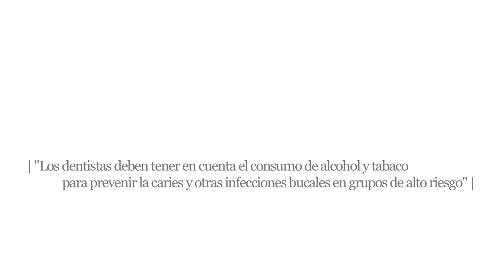Ciencia con Conciencia en la CEU-UCH, Verónica Veses & Chirag Sheth, Senior Lecturers en Odontología